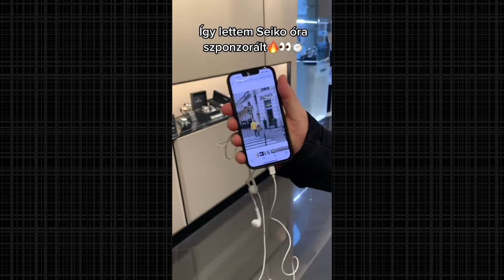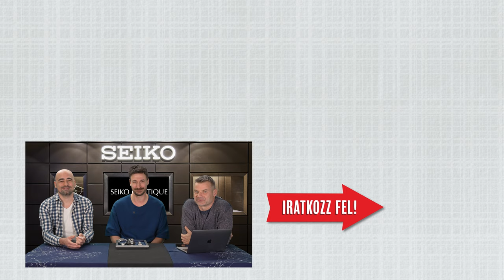Lékai Máté nem csak Grand Seiko órái - Seiko Boutique TV - S03E38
Büszkén jelentjük be legújabb ziccerünket! A 149-szeres magyar válogatott kézilabdázó, a Ferencváros kézilabdacsapatának irányítója, Lékai Máté régóta órarajongó. Órák iránti szenvedélye akkor érte el csúcspontját, amikor megismerte a Grand Seiko modelljeit, és a saját csuklóján viselhette a nyírfát, a Grand Seiko White Birch SLGA009G órát. Ekkor már tudtuk, hogy Máté biztosan igent fog mondani felkérésünkre: legyen ő a márka nagykövete!

Ismerd meg videónkból a Grand Seiko új nagykövetét, Lékai Mátét!

Nézd a videó premierjét péntek este 19 órától, szólj hozzá az élő chat-hez!

Kövesd Mátét a közösségi felületein!

Hívj minket: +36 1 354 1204
Keresd fel üzeltünket: Budapest, Bajcsy-Zsilinszky u. 15/d.